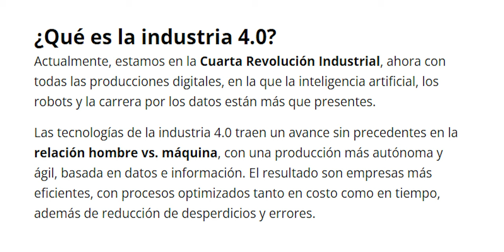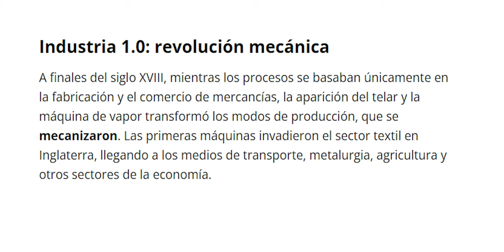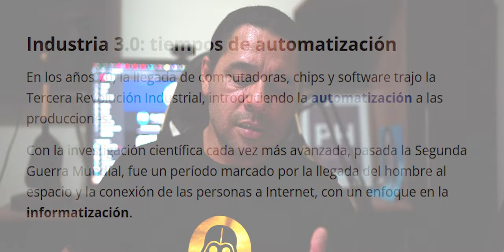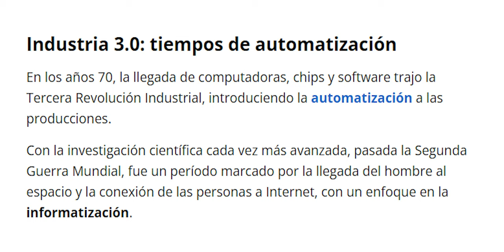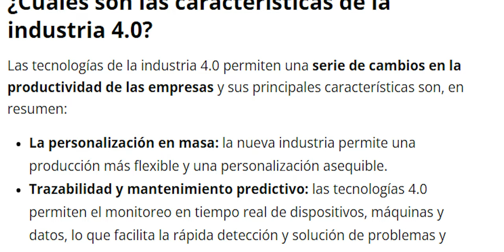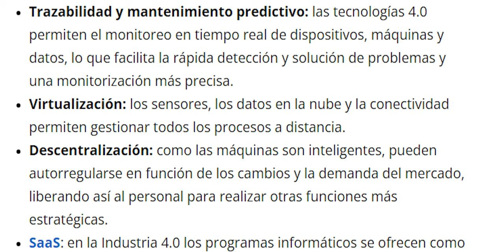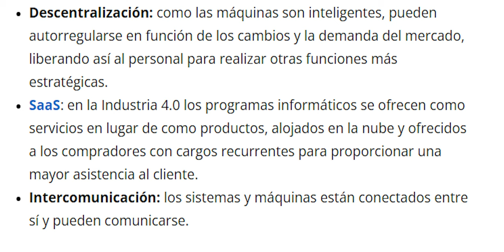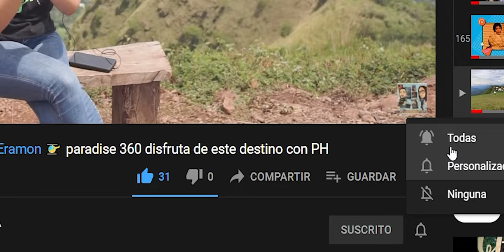LA INDUSTRIA 4.0.....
La Industria 4.0 implica la promesa de una nueva revolución que combina técnicas avanzadas de producción y operaciones con tecnologías inteligentes, veamos de que se trata!!!.